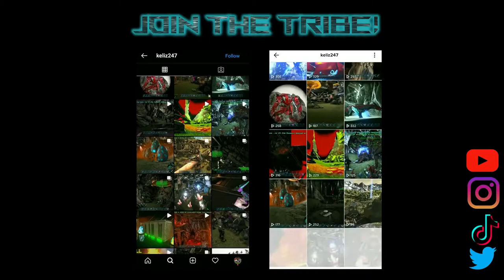Our FINAL DAYS on Valguero!.. Winter Wonderland 4 | OTH | PVP | Small Tribes 114 | Ark Survival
Its Christmas! And these are our Final Days living in Crag cave on Valguero.. In the run up to the finale we're taming event dinos, collecting chibis + breeding pteras during ARK: Winter Wonderland 4 (event ran 17/12/19 - 07/01/20)

Ark Survival Evolved, OTH, EU-PVP-XboxOfficial-Valguero-SmallTribes114
💀 PvP small tribes + builds 🔥
♀️ keliz247 💬 In: @keliz247 📱 Ttok: @keliz247ark 👍

🎵 Gaming Music - Pianistec Composition